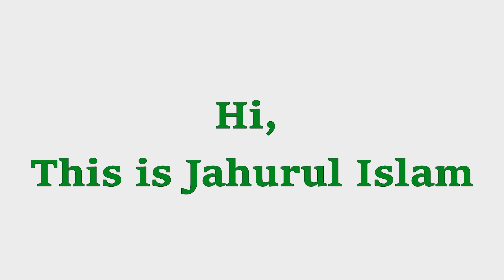চিকেন পানতারাজ অল্প সময়ে তৈরি করুন বিকালের মজাদার রান্না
এটি একটি মজাদার বিকালের নাস্তা আপনারা অবশ্যই বাসায় বানিয়ে দেখবেন!